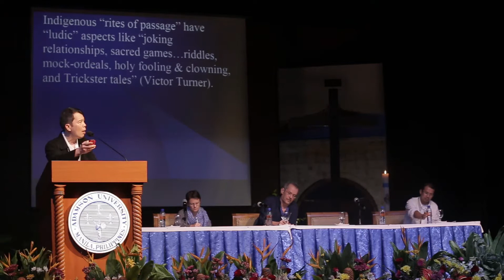Resonant Story Theologies of Asian Christian Communities and Movements - Dennis Gonzales